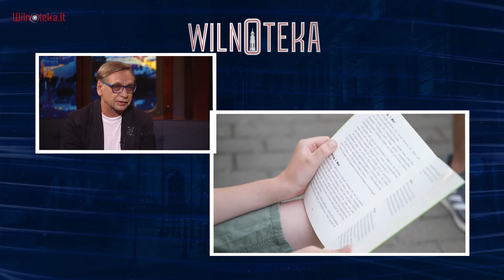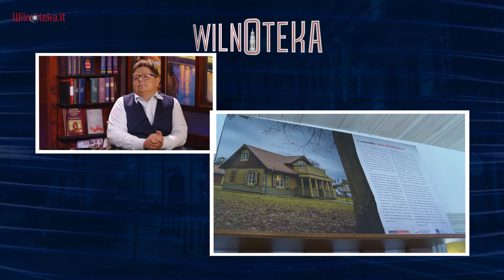O tegorocznym "Maju nad Wilią" z Romualdem Mieczkowskim / Wilnoteka 665, TVP Polonia 25.08.2022 r.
O tradycyjnym poetyckim spotkaniu "Maj nad Wilią" w tym roku wyjątkowo w sierpniu rozmawiamy z jego dyrektorem, koordynatorem i prowadzący Romualdem Mieczkowskim.